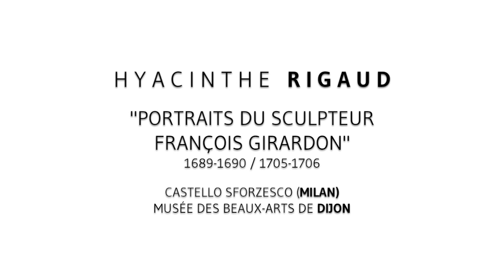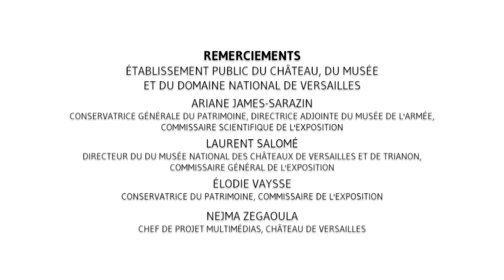[Chef d'œuvre] François Girardon par Hyacinthe Rigaud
"Portraits du sculpteur François Girardon" (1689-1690 / 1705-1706) par Hyacinthe Rigaud (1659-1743)
Castello Sforzesco (Milan)
Musée des Beaux-Arts de Dijon

Ces tableaux sont présentés par Ariane James-Sarazin, conservatrice général du patrimoine, directrice adjointe du musée de l’Armée et commissaire scientifique de l’exposition "Hyacinthe Rigaud (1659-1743) ou le portrait Soleil".

Exposition (confinée) "Hyacinthe Rigaud (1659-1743) ou le portrait Soleil"
Musée national des châteaux de Versailles et de Trianon
Initialement prévue du 17 novembre 2020 au 18 avril 2021, l'exposition est prolongée jusqu'au 13 juin 2021.